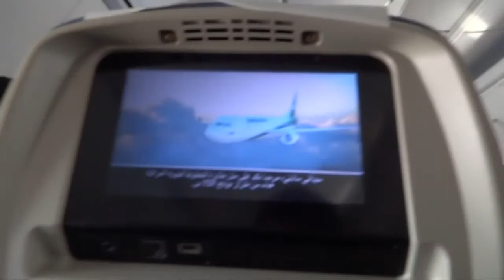Baghdad - Kuala Lumpur - vlog - journey 2018